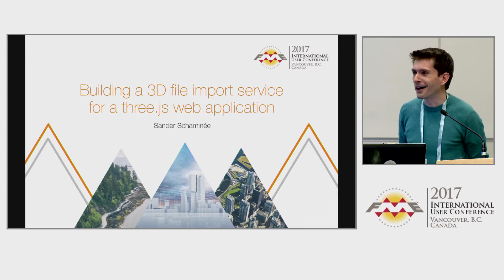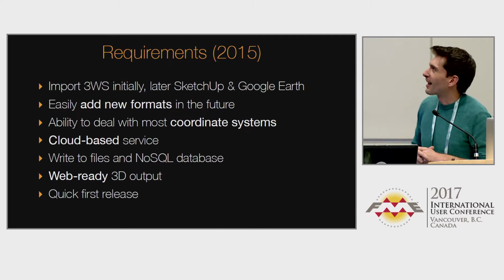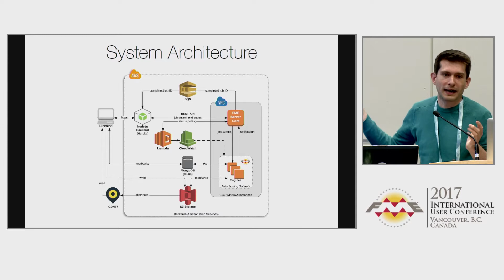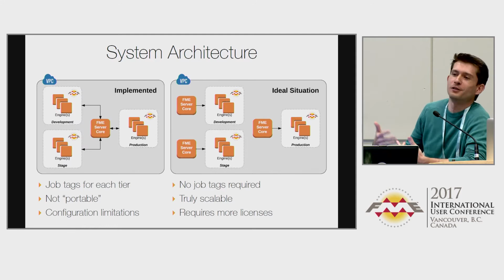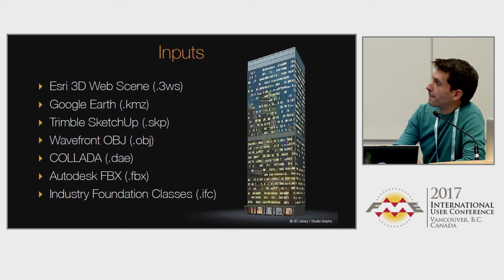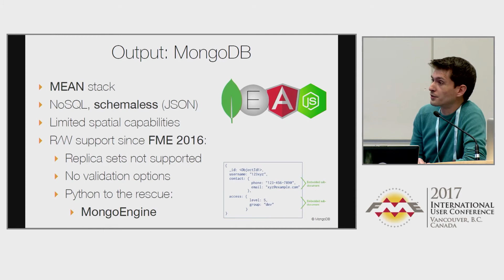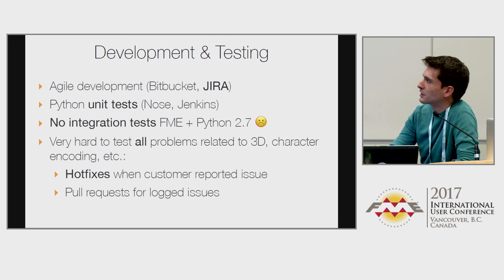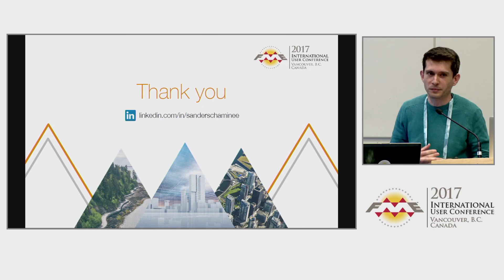Building a 3D File Import Service for a Three.js Web Application - FME UC 2017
FME Cloud is a great product, but what if you need your engines to run on Windows? For the time being, that will require you to set up your own FME Server cloud environment. This presentation provides a brief walkthrough of the challenges that had to be faced while setting up a simple yet semi-scalable FME Server solution on Amazon EC2 Windows machines. The ultimate goal was to create an import service for 3D files (SketchUp, FBX, IFC, OBJ, Collada and 3WS) that can be viewed directly in an Angular web application using three.js. The topics that will be discussed include AWS technology, FME's REST API, testing issues, logging techniques, advanced Python scripting and how to deal with some FME shortcomings concerning 3D formats and MongoDB.